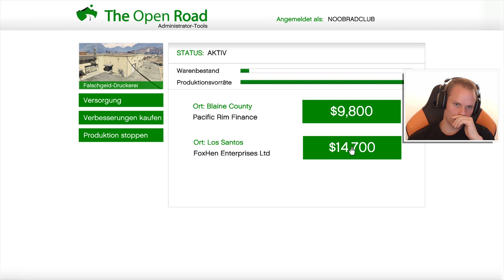Robert Zockt GTA ONLINE #078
⇒ Wenn du mir folgen möchtest auf Twitter

⇒ TS3 Server
⇒ ts.streamer-union.de Den Channel Robertbox28 Live Stream

⇒ Partner Bei Zoomin.TV - Games.